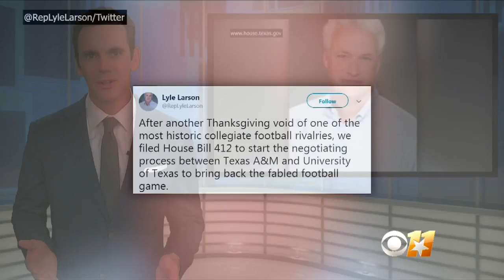Texas Lawmaker Files Bill To Require Longhorns To Play Aggies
A state representative has filed a bill that would force the Texas Longhorns to play against the Texas A&M Aggies in an effort to renew the once-dominate Big 12 rivalry. Matt Yurus reports.